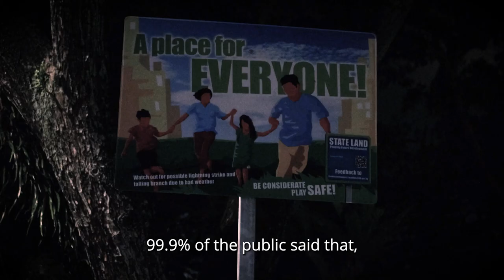The Last Man Living In Clementi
Since the mass exodus four years ago, there is one last man living in the wastelands of Clementi, unbothered by the dying climate around him. The Mockingbird speaks to the man who has braved all elements to live in such an absolute shithole that no other man will.

This video is made possible by our Birdbrain Pro Max Members:
Fazli Sapuan
IB Dog Prime
Bobson Dugnutt
Shiitakeroom
Nina Gan
Shazli Shahril